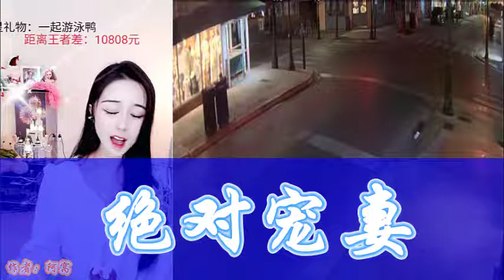《绝对宠妻》 有声小说 第121~135集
作者：阿窝
作品简介:
 萌妹有三宝，肤白貌美好风姿。

 老公宠成掌中宝，身娇体软惹人惜。

 男女主身心干净一对一，全文高糖，牙疼不赔。

 一如既往的温馨甜蜜。

单人, 古风言情, 幻想言情, 仙侠武侠, 女频小说, 音频故事,爱情故事,阅读音频故事,阅读爱情故事,最佳音频故事,最佳爱情故事,最新爱情故事2022,在线阅读故事,爱情故事2022,好小说,浪漫小说, 绝对宠妻, 有声小说穿越,
有声小说穿越 瘦子 有聲 書,
eso 有聲 書,
完美 世界 有聲 書,
himalaya 有聲 書,
himalaya,